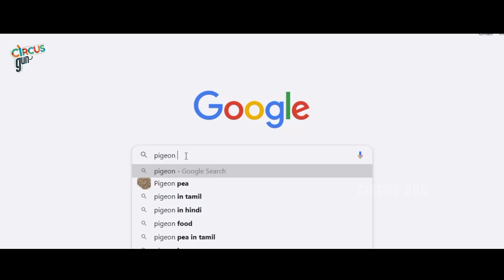Kanave Kanave | Episode 02 | Tamil Series | Circus Gun